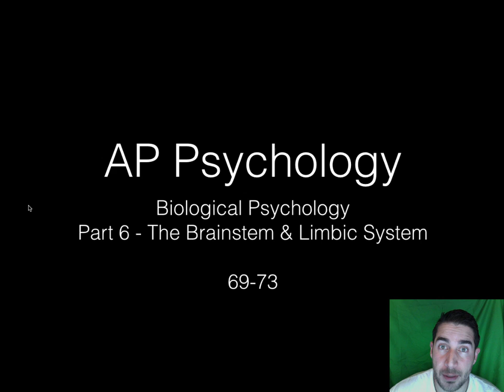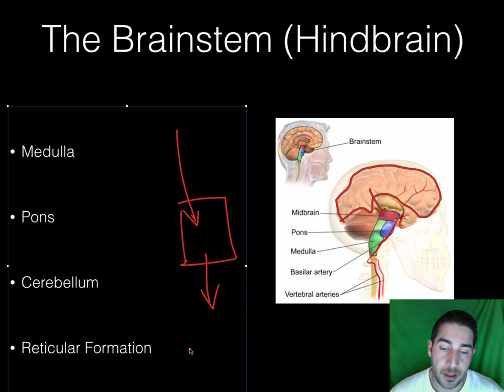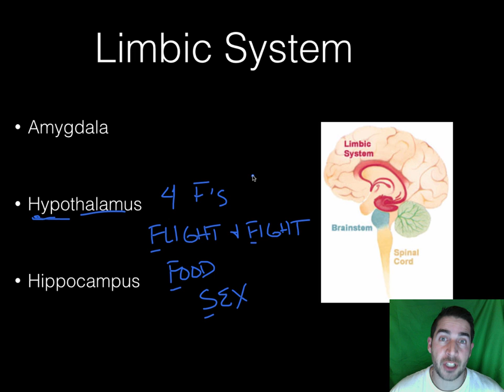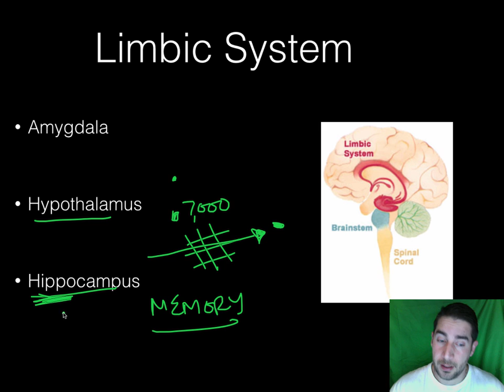AP Psychology - BioPsych - Part 6 - Brainstem & Limbic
Part 6 of Vocabulary Review in Biological Psychology. This video covers the parts of the brainstem and the limbic system.